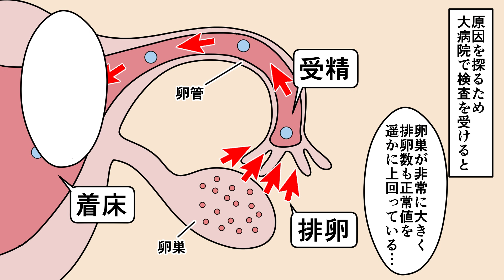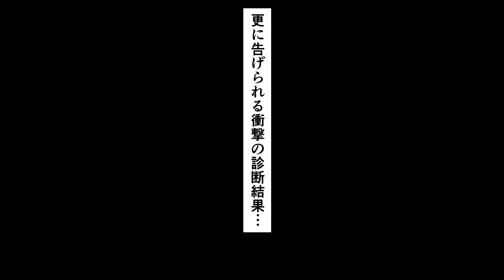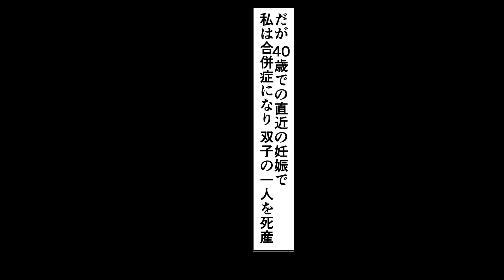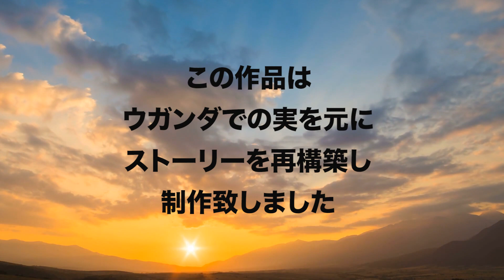【実話】妊娠し続けないと死ぬ奇病。ひたすら子作り...４４人産む。